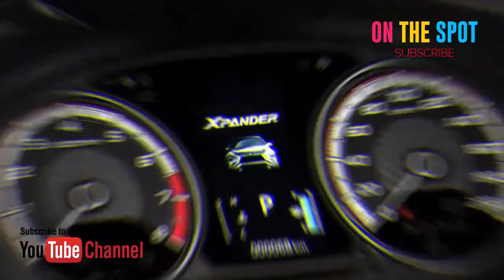Desain Mitsubishi Xpander 2018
Mitsubishi Xpander 2018
Informasi Terkini Mitsubishi Xpander

UPDATE 27/04/2018 - Mitsubishi Motors memenuhi janjinya untuk mulai melakukan ekspor MItsubishi Xpander. Untuk langkah awal ada 400 unit yang dikirim ke Filipina. Secara teknis, tidak ada perbedaan dengan yang ada di Indonesia, kecuali dari segi fitur. Yang menonjol adalah adanya cruise control yang kendalinya bisa dilihat di sebelah kanan setir. Ada juga senor parkir, dan lampu kabut belakang. Harga Xpander di Fiipina lebih mahal dari yang di Indonesia. Mulai dari Rp 200 jutaan.

Xpander terus berkembang di Indonesia. setelah, MMKSI mengabarkan bahwa mereka sudah menerima 50.000 SPK untuk MPV pesaing Suzuki Ertiga itu, plus permintaan ekspor. Secara wholesales, penjualan mereka menempel sang pemimpin pasar, Toyota Avanza. Jika Avanza mencetak 7.543 unit, Xpander berada di belakangnya dengan 7.079 unit. Ini data Gaikindo bulan Januari 2018. Seru ya?

Selain itu, Mitsubishi Xpander juga berhasil meraih bintang empat dalam hal keselamatan dari badan pengujian independen ASEAN NCAP.  Total nilai yang diraih adalah 71,66 poin. Untuk meraih lima bintang (maksimal), nilainya paling rendah harus 90 point. Nilai ini tentunya cukup menggembirakan, meski sebetulnya tidak jauh berbeda dari Avanza, yang sama-sama meraih empat bintang.

Tapi di sisi lain, karena Mitsubishi Xpander adalah barang laku yang banyak menyedot perhatian. Karena itu, saat ada yang berkoar soal kekurangan, semua menyatakan keingintahuannya. Salah satu yang mencuat belakangan ini adalah soal idle up, atau putaran mesin naik mendadak dan membuat mobil seperti melompat. Idle up adalah proses yang wajar karena mesin sedang mendapatkan beban dari fitur seperti AC. Namun seberapa besar, itu yang jadi masalah. Untuk hal ini, konsumen diminta untuk berkonsultasi dengan bengkel MItsubishi terlebih dahulu, seraya menunggu hasil penelitian MMC (Mitsubishi Motors Corporation).

Mitsubishi Xpander 2018 harganya Rp197,1 - Rp253,4 Juta

SPESIFIKASI Mitsubishi Xpander 2018
Tampak Depan Mitsubishi Xpander
Tampak Depan Bawah Mitsubishi Xpander
Tampak samping Xpander
Tampak belakang serong Xpander
Tampak belakang Xpander
Lampu depan Xpander
lampu belakang Xpander
konsol tengah Xpander

Kelebihan Mitsubishi Xpander 2018
Desain revolusioner yang memaksa kompetitornya segera berbenah
Ruang penyimpanan berlimpah dengan pengaturan kursi yang fleksibel
Mesin dilengkapi teknologi MIVEC

Kekurangan Mitsubishi Xpander 2018
Material interiornya terlalu sesuai dengan status Low MPV
Rem belakang masih tromol
Besaran torsi dan tenaganya biasa saja

Warna Mitsubishi Xpander 2018
Xpander tersedia dalam 5 warna yang berbeda - Red Metallic, Diamond Black Mica, Titanium Grey Metallic, Quartz White Pearl and Sterling Silver Metallic